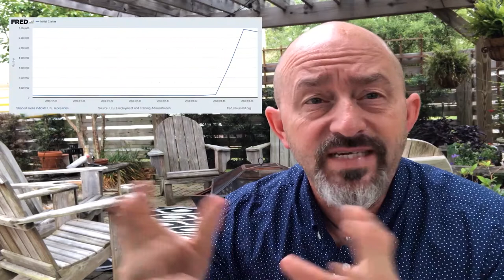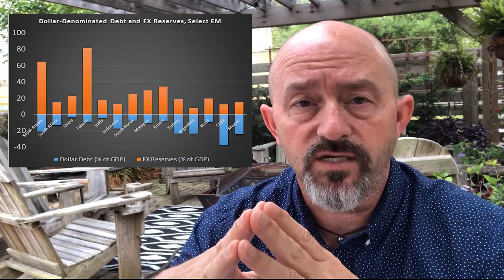Traffic Jam to Cash: One of the Reasons for the 2020 Market Crash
The majority of all global trade is done in US dollars. The US dollars that are outside of the US are referred to as Eurodollars. Eurodollars came about after World War II when the United States started to import goods from other countries. In July 1944, the Bretton Woods agreement, established by 44 nations, promised that their central banks would maintain fixed exchange rates between their currencies and the US dollar. This agreement established the US dollar as the reserve currency of the world.

Today, most of all global transactions are done in US dollars. In this video I discuss the significance of the US dollar and the impact of a lack of US dollars and high global debt.